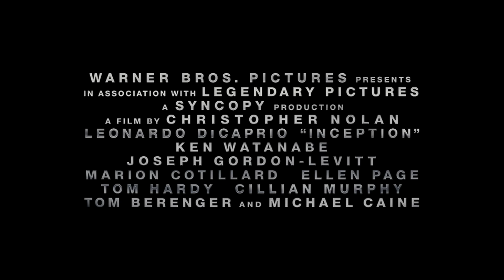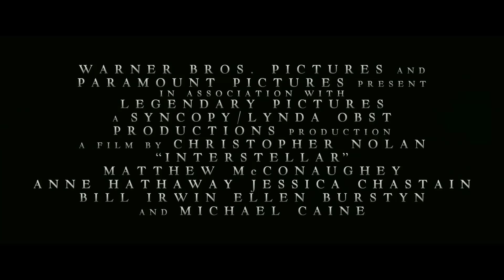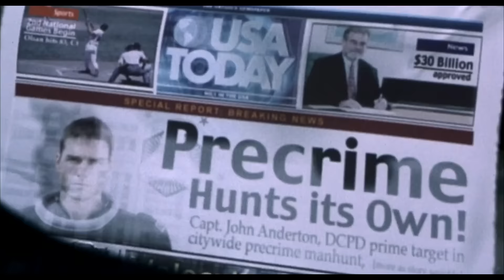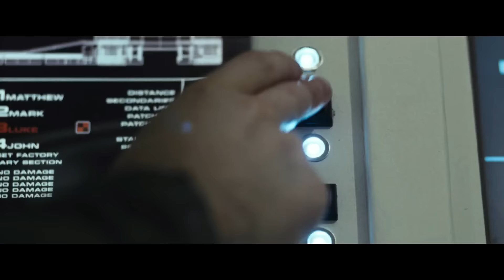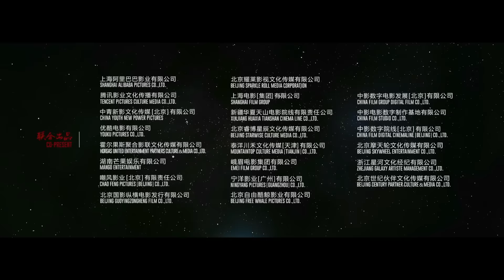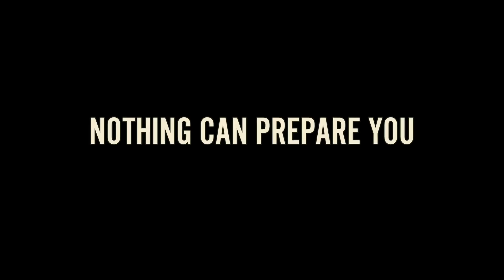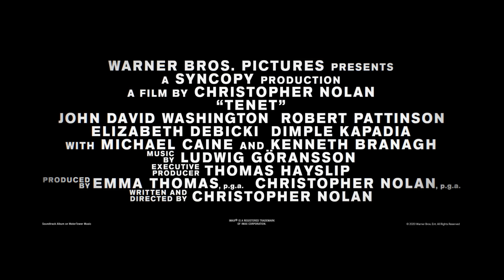10 НАУЧНО-ФАНТАСТИЧЕСКИХ ФИЛЬМОВ, КОТОРЫЕ ДОБАВЯТ ВАМ 100 ОЧКОВ К ИНТЕЛЛЕКТУ!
Кино, которое вы уже ждете и о котором еще не знаете — мы собрали 10 научно-фантастических фильмов, которые добавят вам 100 очков к интеллекту!
Топ Лист:
► Начало (2010)
► Интерстеллар (2014)
► Аннигиляция (2018)
► Особое мнение (2002)
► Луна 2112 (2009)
► Прибытие (2016)
► Блуждающая Земля (2019)
► Люси (2014)
► День, когда Земля остановилась (2008)
► Довод (2020)